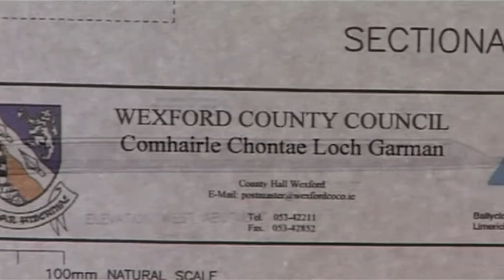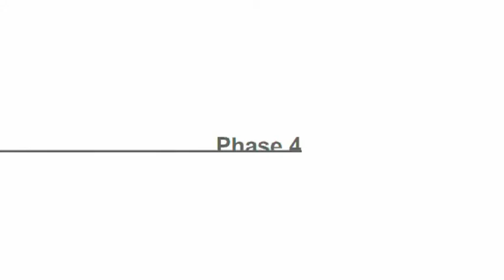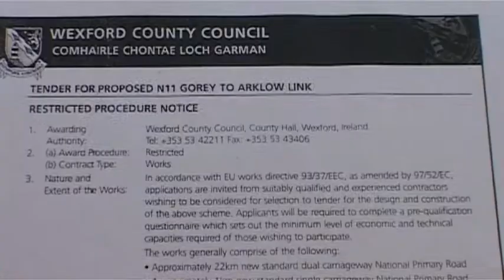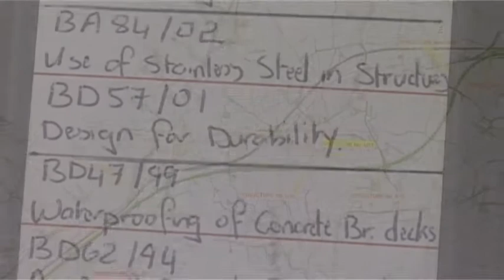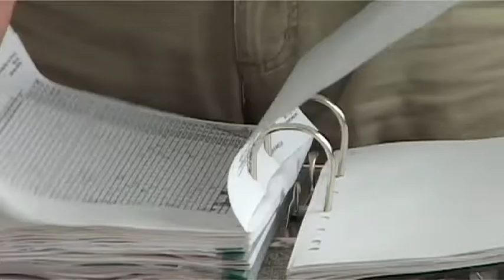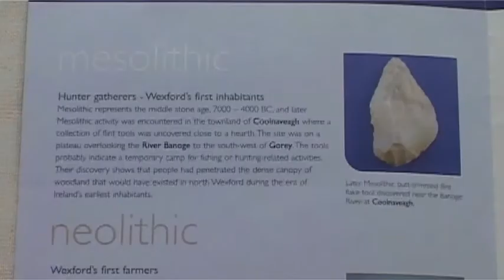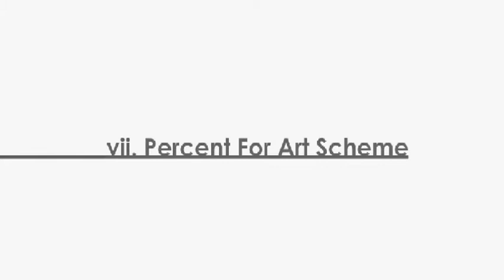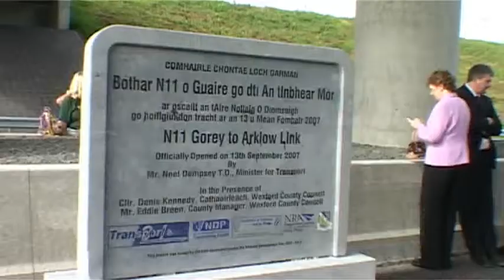N11 GOREY TO ARKLOW LINK DOCUMENTARY